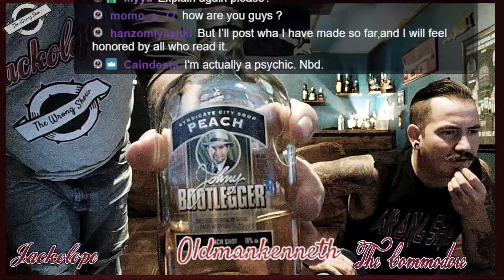Oldman Kenneth with his blind taste test! CHEAP B00ZE